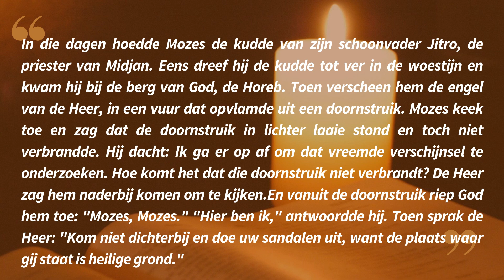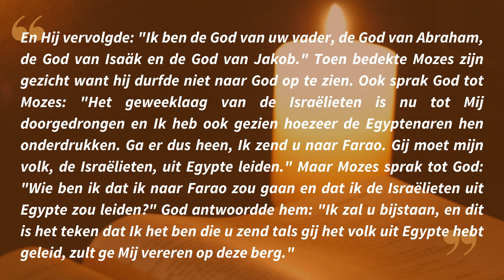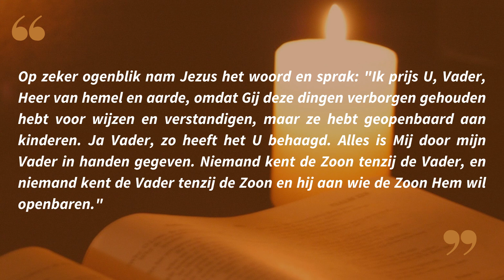Lectio Divina in het Nederlands 19 07 23